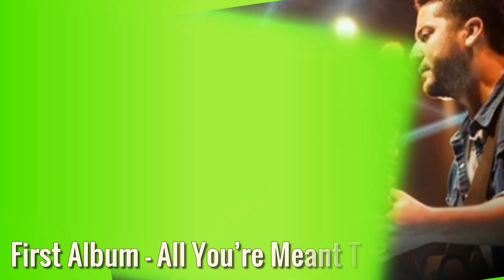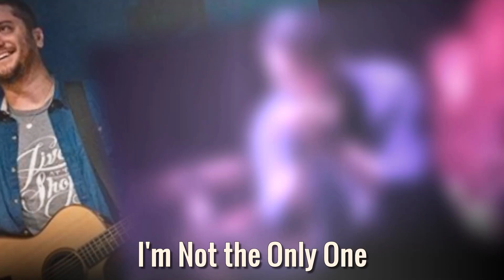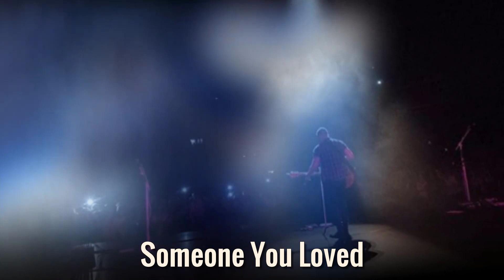Alejandro Manzano - Lifestyle, Girlfriend, Family, Net Worth, Biography 2020 | Celebrity Glorious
♡Celebrity Glorious♡